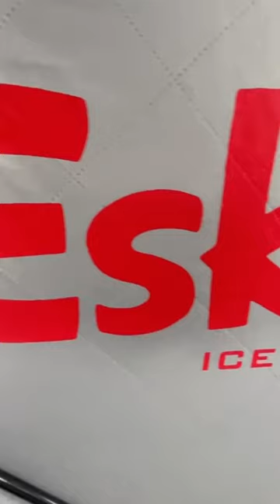HOT POTATO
With walleye being finicky at the best of times sometimes when a bite seems to be hot but shuts down the smallest bait change can make the biggest difference in not catching anymore fish or smashing all though the day. Switching from one style of bait to another a lot of times will keep that bite going throughout the day. I always find myself having 5-6 different frostbite rods in different actions with different styles of baits always ready to go to see how the fish will react. Today was one of those days on the Bay of Quinte where one bait started hot in the morning but by mid day they wanted a change.

Video shot by: Andrew Walker
Editing done by: Ryan pizzacalla
Cameras used : Sony a6400, Gopro Session 5, Gopro Hero 7, Go Pro Hero 9
Editing done with: Adobe Premier Pro